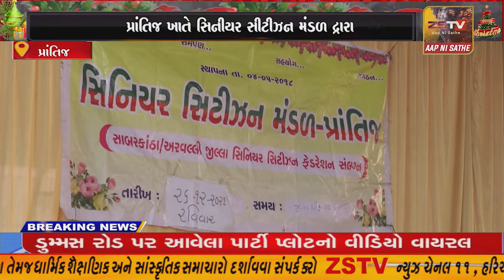પ્રાંતિજ ખાતે સિનીયર સીટીઝન મંડળ દ્રારા ચોથો સ્નેહ મિલન સમારંભ યોજાયો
પ્રાંતિજ ખાતે સિનીયર સીટીઝન મંડળ દ્રારા ચોથો સ્નેહ મિલન સમારંભ યોજાયો//ZSTVNEWS//